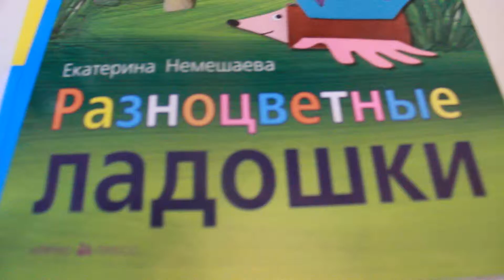Поделка из ладошек и втулки от бумаги.Краб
Всем привет! Еще поделка из ладошек и втулки от бумаги.Краб.
Идею я взяла из книги Екатерины Немешаевой "Разноцветные ладошки"